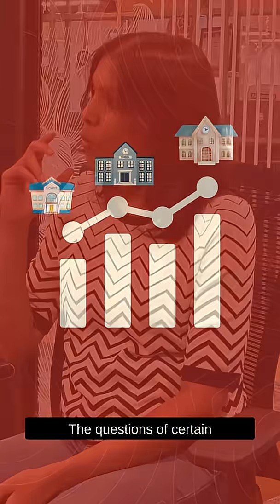Most tests end at scores. Ei ASSET begins there.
Hear from Sridhar, Co-founder of Educational Initiatives, and Aarthi, Product Head of Ei ASSET, on what makes Ei ASSET different from Olympiad-style exams.
It’s not about ranking students, but understanding how each child learns and helping teachers bridge real learning gaps.

Learn how Ei ASSET empowers schools to build conceptual clarity in every classroom